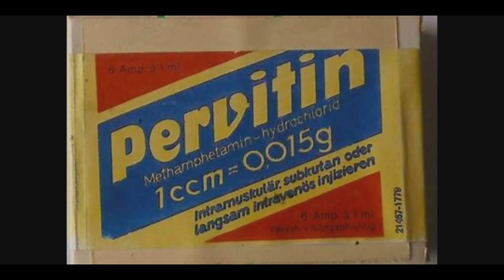Dr Feelgood of The Reich Dr Theodor Morell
Tracy is back with another video from Keto and Krime YouTube channel. I love to create videos on true crime scenarios, and after subscribing to a channel, you can also get the latest crime news because it's essential to stay up to date with crime scenes around you. This video is on Theodor Morell, who is also known as Dr. Feelgood. He did something shocking that gave him that title.

Theodor Morell was a German doctor and physician of Hitler. He was with Hitler till the end of the battle of Berlin, and for his services, he also gained lots of high-status awards.
When Hitler was having problems with grogginess, Morell injected a water solution with some mixes that helped him to refresh quickly. These were drugs that changed the hormonal setting in the body, and Morell had an essential role in making Hitler familiar with cocaine. You can view the whole video and learn how Theodor Morell becomes popular.